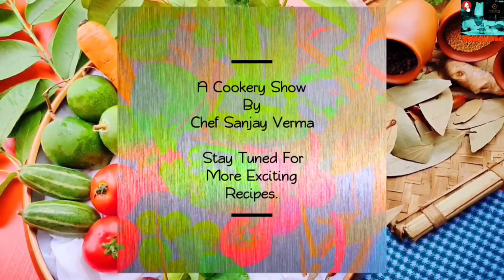Pomelo Chicken, Citrus Chicken, Lemon and Orange Chicken, Chicken in Pomelo Shell,Verma's Kitchen